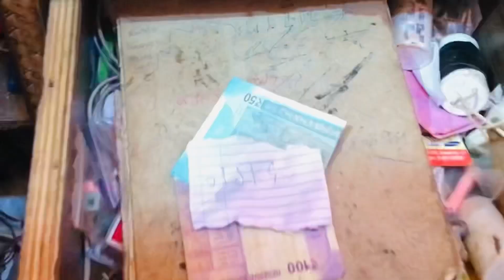Pappu dukandar part -2 || Nagad hi lunga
Pappu dukandar || Nagad hi lunga

Youtube.com/c/fakeboysteam